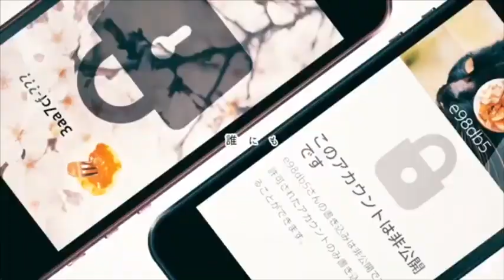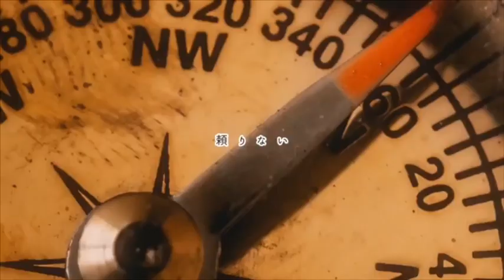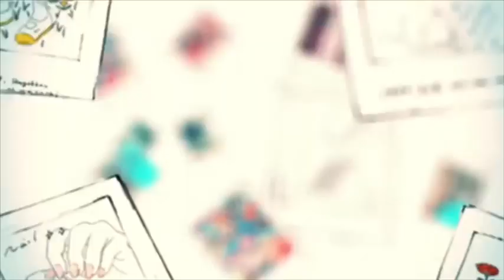【新人歌い手が】だいよげん【歌ってみた】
録りなおしなしです酷！！！！

ちなみにMIXには20分くらい時間かけたっていう…😇

それでもこのクオリティ…

くぅぅ！

ころんさん！みきとPさん！すみません！